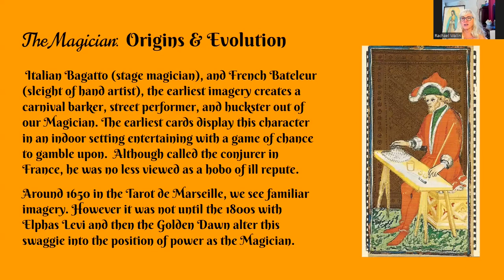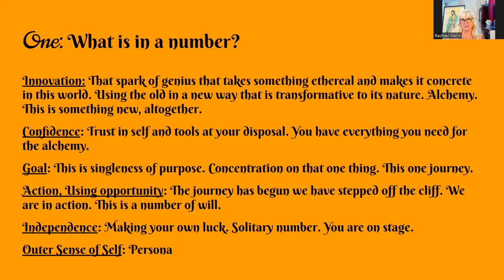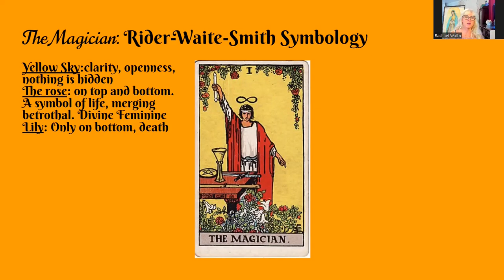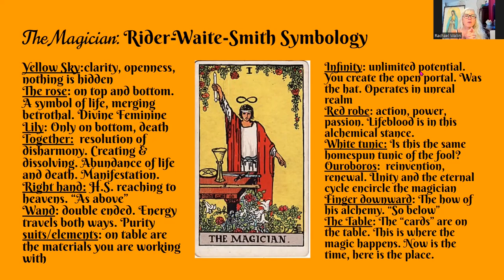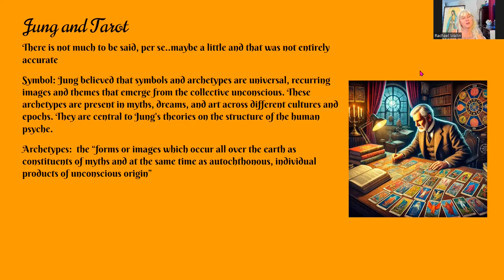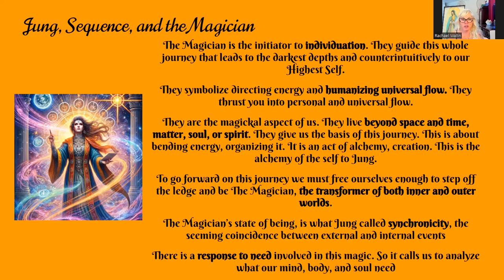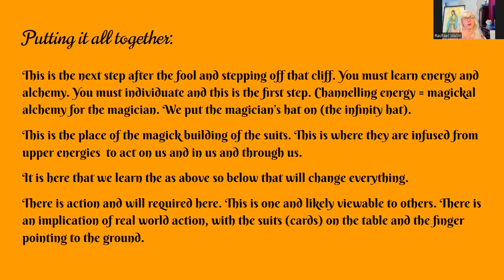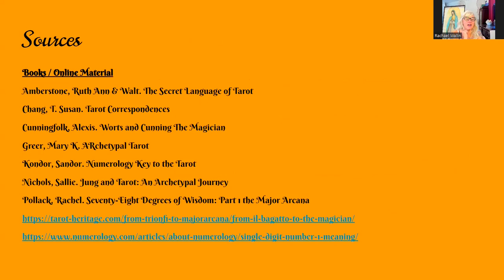Tarot The Magician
We return to the next card in the Major Arcana, Card #1, The Magician. We look at the origins and evolution including the Magician as the Bagatto and the Baeleur. We look at all the older imagery. We overlay this information with the numerology of one which is the  number associated with The Magician. We learn all about the Rider - Wait - Smith symbolism and then go through the older themes of the professional, the trickster, and the creator. I then pull out a little information about Jung and how much he really knew about the Tarot. And end with Jung, Sequencing, and putting it all together ooh.. and the reverses for The Magician and from last week, for the fool that I forgot.